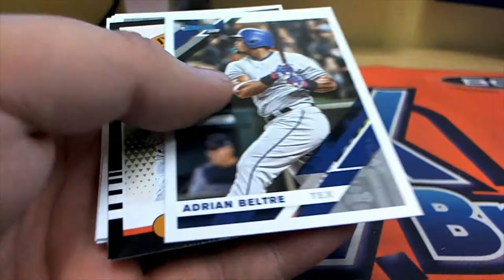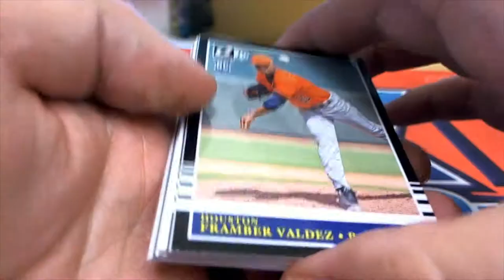2018 Panini Donruss Baseball Pack Rips For Jeff W